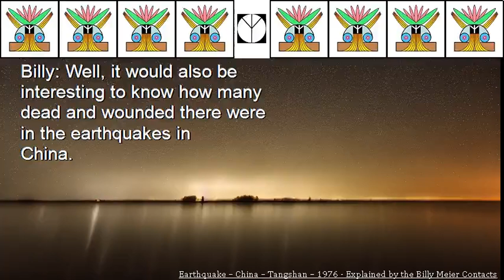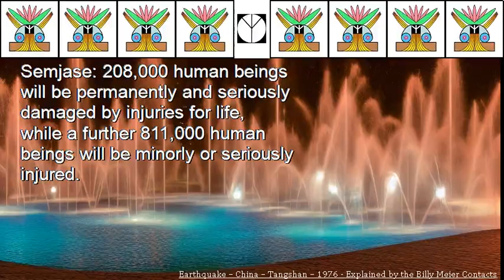Earthquake – China – Tangshan – 1976 Explained by the Billy Meier Contacts